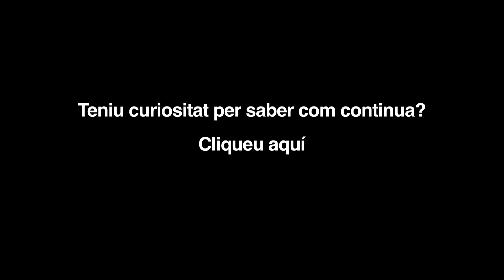Albert Om, convidat de Mercè Remolí, Lali Badrena i Marc Fernández, graduats de la UOC (avançament)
Avançament del vídeo on els tres graduats de la UOC conviden Albert Om a casa seva i conversen, juntament amb les seves famílies, sobre la graduació que estan a punt de viure, els anys d’estudis i aprenentatge, el suport rebut del seu entorn i l’orgull de graduar-se a la universitat.

Coproducció de la UOC i Catorze Edicions